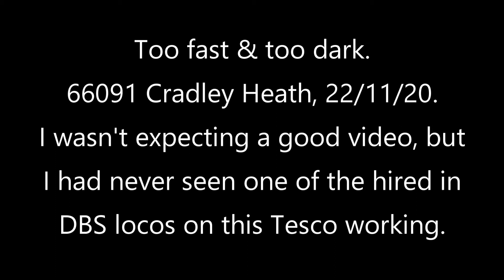Poor video, only filmed as 66091 on Tesco, Cradley Heath 22/11/20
4M36 Wentloog - Daventry. I hadn't seen a hire in DBS loco on the Tesco before